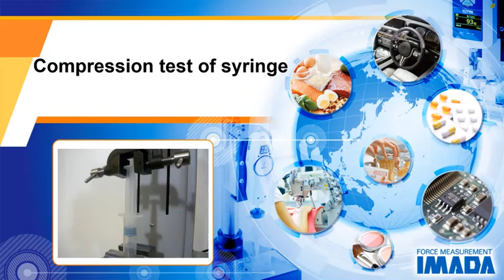Compression test of syringe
Syringe plunger is compressed to measure the compression (resistance) force for quality control and R&D.

・Compression test of syringe (Complies with the corresponding part of ISO 7886-1:2017)

・The bonding strength test between the needle tube and the needle hub（Complies with the corresponding part of ISO 7864: 2016）